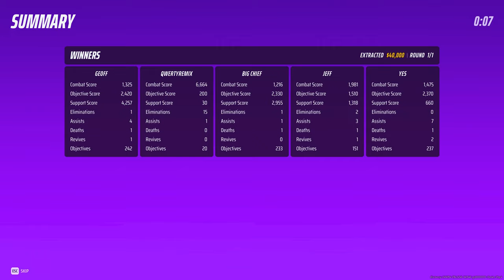THE FINALS | Homing missile light grapple build | Highlights + Full game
15 kills solo out of 19 team kills in a 5 minute powershift game. Didn't drop the point once

Song2: 50/50 - VANTAGE (Free Music Library)
Video link:

 • 50/50 - VANTAGE (Free Music Library)